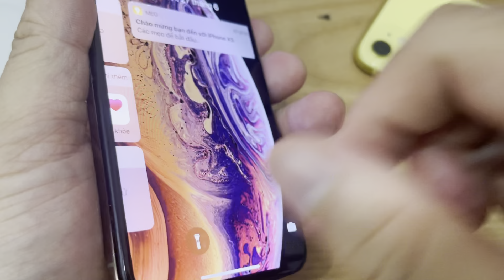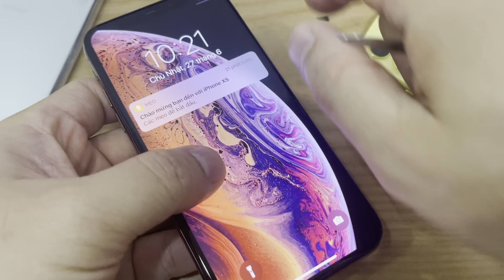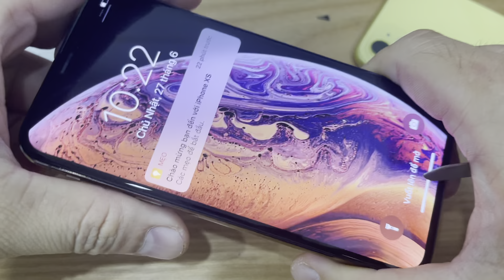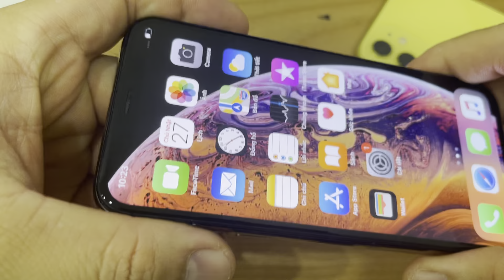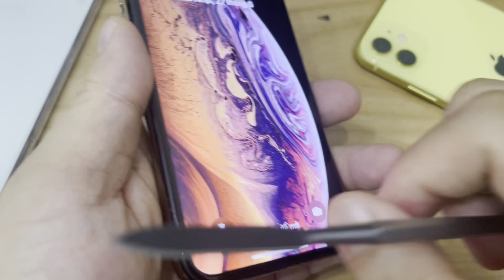Cách nhận biết máy bị vào nước và cách sử lý khi bị rơi nước. Nên nhớ kháng và chống là khác nhau !!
⚜⚜Địa chỉ⚜️⚜️
➖ Hà Nội
284 Xã Đàn - Đống Đa - Hà Nội
48 Hồng Tiến - Long Biên - Hà Nội
➖ HCM
786 Điện Biên Phủ - P.10 - Q.10 HCM